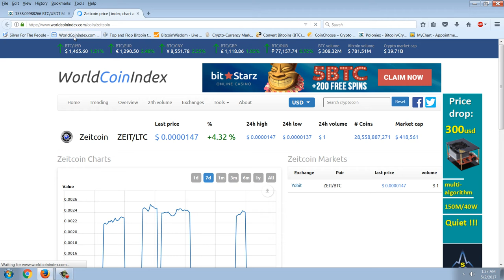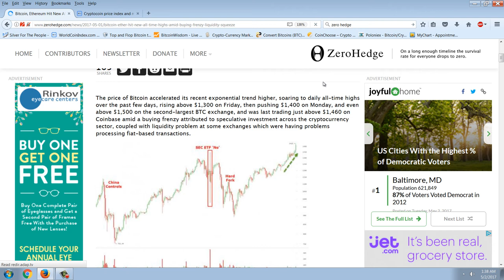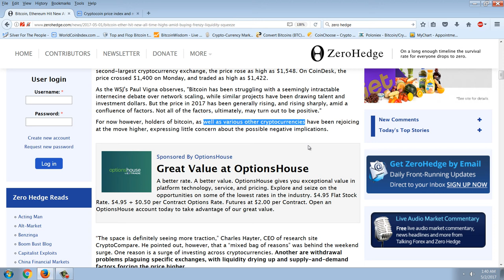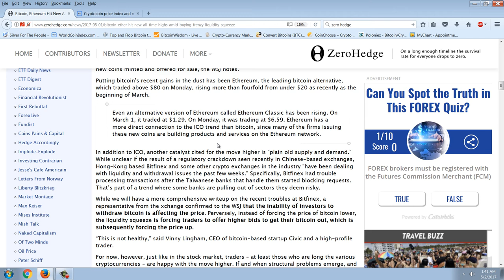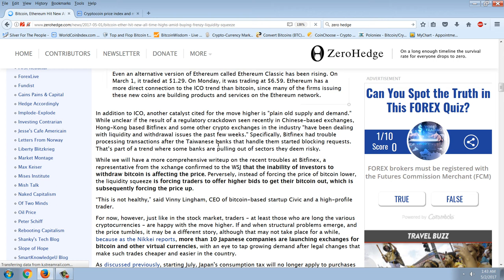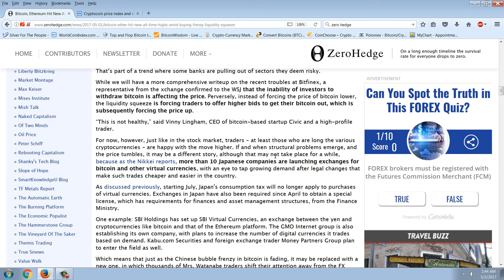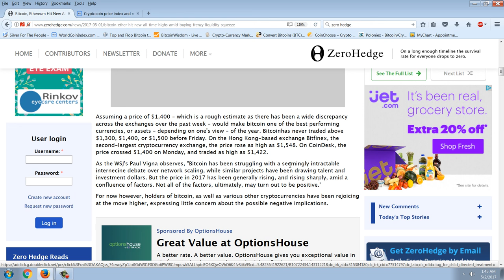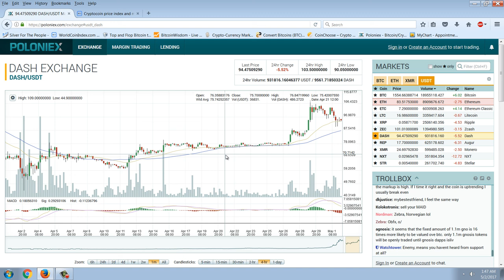Member Update 5/1/17 Big Move